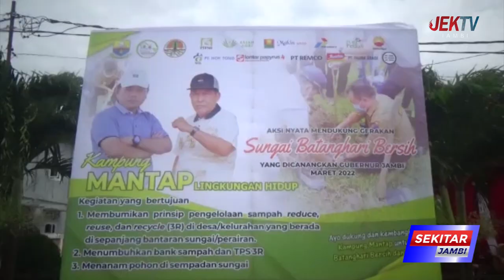KONSEP KAMPUNG MANTAP CEGAH WARGA BUANG SAMPAH KE SUNGAI